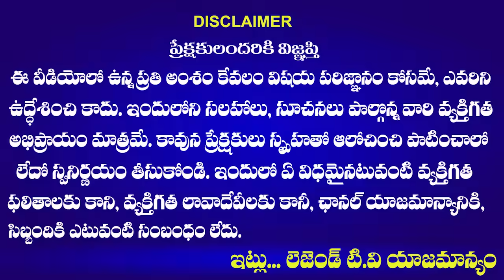రేవంత్,జగ్గారెడ్డి లకు కాటా శ్రీనివాస్ అనుచరుల మాస్ వార్నింగ్ | Patan Cheru Ticket Issue | LegendTv